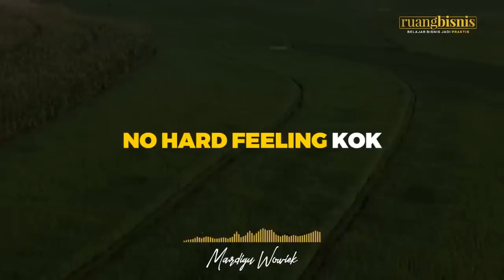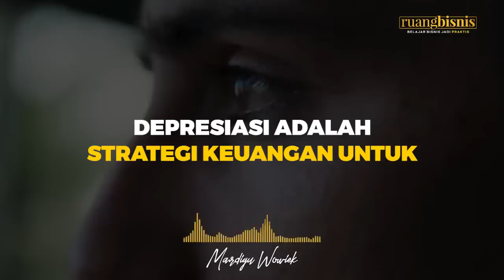POLITIKUS 2024 INI DATANG MENEMUI SAYA !!! MEMINTA PETUAH TENTANG EKONOMI DUNIA !!! - Mardigu Wowiek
Tentara pasukan bayaran asal Rusia, Wagner, di bawah komando Yevgeny Prigozhin, batal bergerak ke ibu kota Moskwa dalam aksi kudeta di Rusia, Sabtu (24/6/2023). Mereka kini berputar haluan menuju Belarus, menyusul kesepakatan yang dimediasi Presiden Belarus Alexander Lukashenko atas persetujuan Presiden Rusia Vladimir Putin.

MEMULIHKAN KESEJAHTERAAN DAN MENINGKATKANNYA PERLU SISTEM!
- memperbaiki Mindset
- pembaruan servomecanism
- membangun circle Millionaire
- menemukan pola rejeki yang datang

Anda hanya bisa mendapatkan insighet tersebut di tahun 2023 saja, karena Workshop Millionaire Mindset Boot Camp tidak akan ada lagi di tahun 2024

Saatnya anda pelajari untuk mendekatkan pola uang datang pada diri anda di 2 (DUA) Workshop MMBC Terakhir
Jogja, 8 - 10 September 2023
Bandung, 10 - 12 November 2023

Nasionalisme dan kebelimpahan untuk putra putri anda
Balamuda Boot Camp Jakarta-Bogor Desember 2023
"Millionaire Teen Boot Camp"